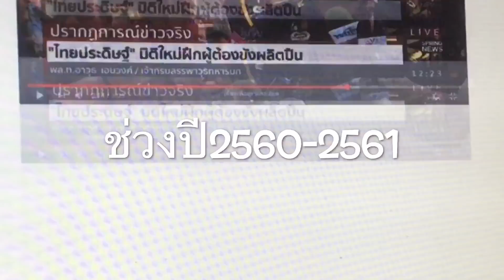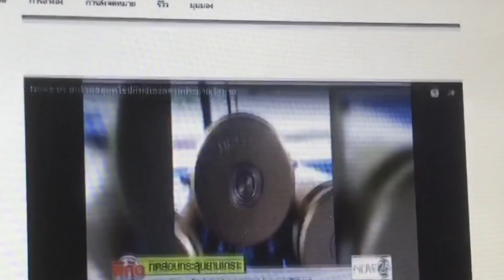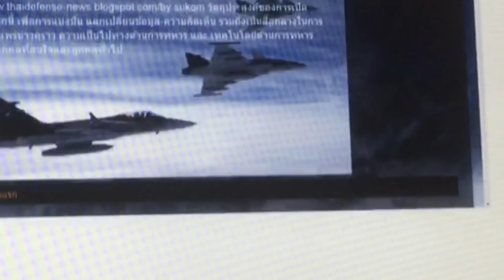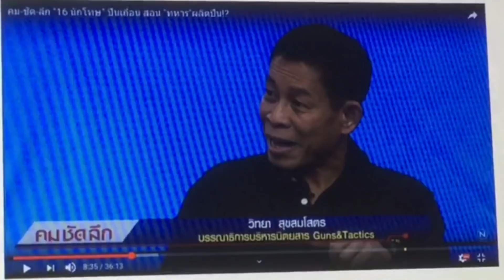ปืนแปลง ปืนไทยประดิษฐ์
โครงการปืนไทยประดิษฐ์แห่งชาติ แนวโน้ว อนาคตช่างแสงเมืองไทย